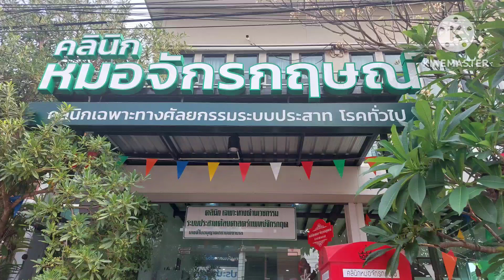ทำบุญคลีนิคคุณหมอจักรกฤษณ์ 11 เมย.66